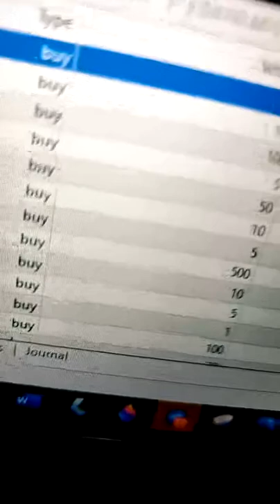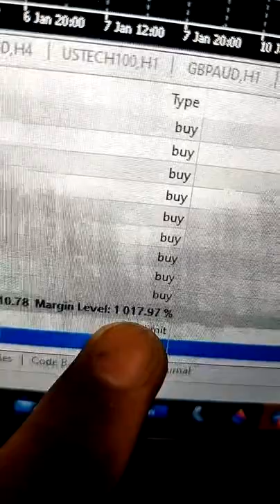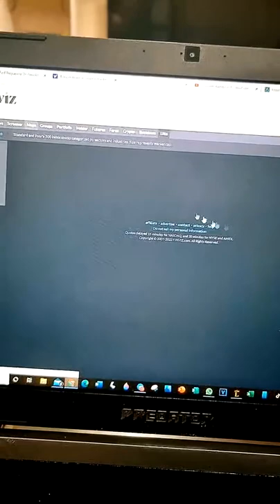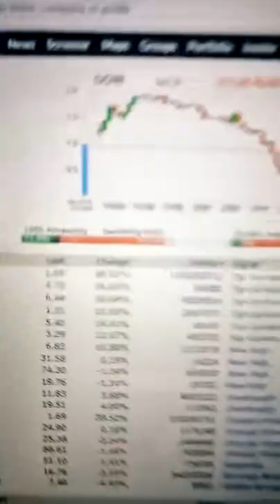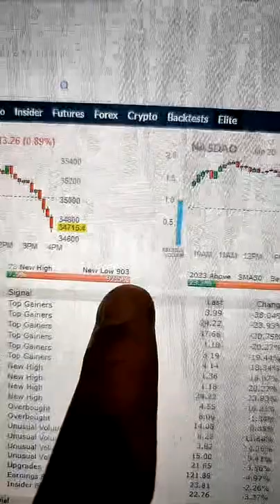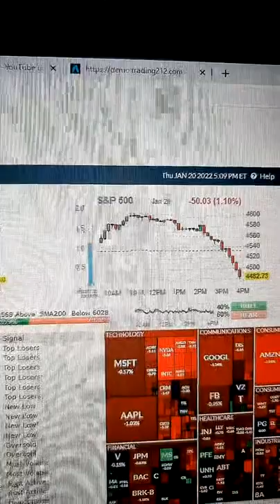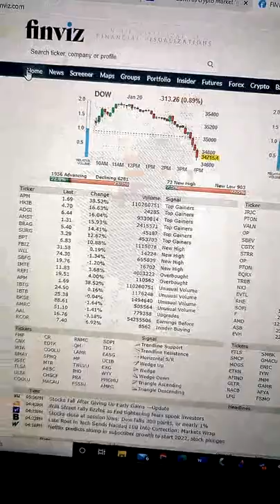20/01/2022 Tiktok Live | Stock Market Crashing | Nasdaq | Crypto | How to Trade and Trade Safely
Tiktok Live | Stock Market Crashing | Nasdaq | Crypto | How to Trade and Trade Safely with Discipline